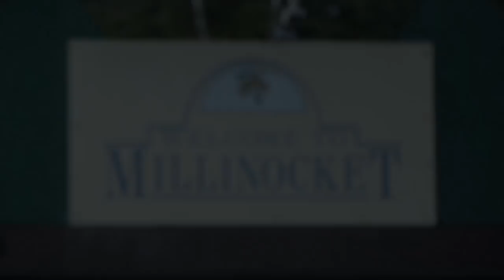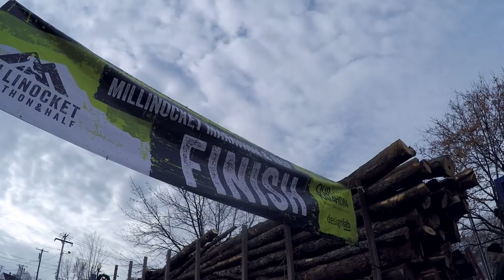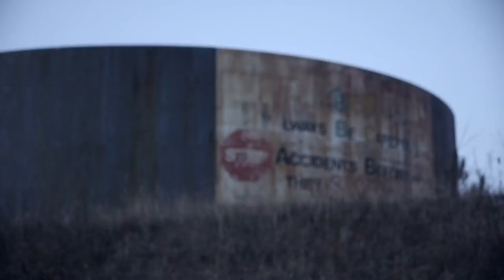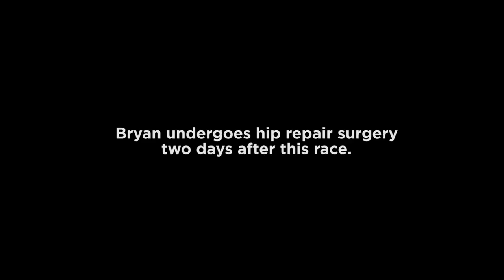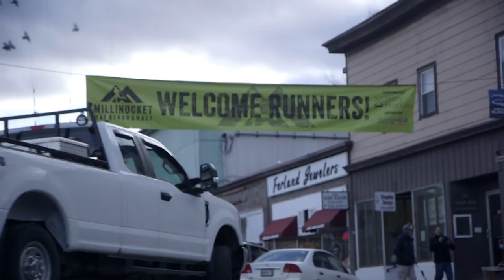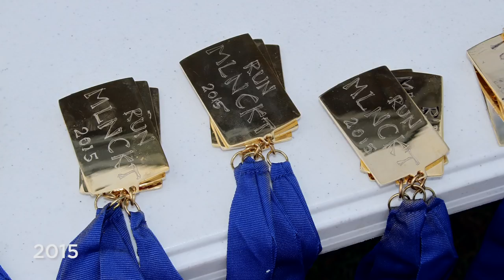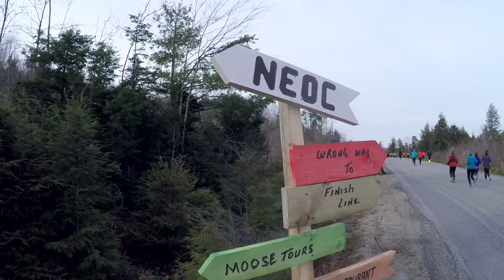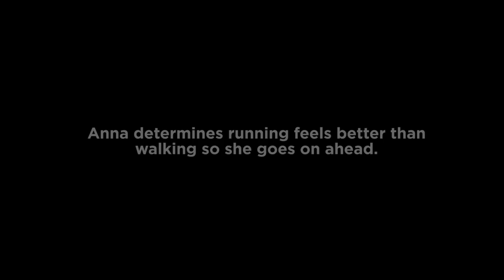Run Millinocket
The free Millinocket Marathon & Half Marathon began in 2015 when Gary Allen read an article about what the closing of a mill did to the Mount Katahdin region. He couldn't "unsee" that article so a few days later he leveraged some of his running connections and began a grassroots effort. Fueled by social media and the knowledge that runners would come through-- the free Millinocket Marathon was born. In lieu of an entry fee -- Gary flipped the script and turned the responsibility on runners to spend some time and money in Millinocket to bring the magic back to Magic City.

Experience the 2017 Millinocket Half Marathon course following hilarious How Was Your Run Today? podcast hosts, Bryan Gould and Peter Villa. Bryan ran the full marathon in 2016 enduring dangerously cold temperatures. He clearly learned his lesson and signed up for the half marathon in 2017. Peter ran the Millinocket half for the first time having shown up as a spectator in 2016.

Race start: 03:30
Gary Allen - race origin: 04:36
The Golden Road: 07:05
Gary Allen on the growth of the race: 11:41
Joining Peter and Anna: 12:40
Peter struggles: 18:24
Peter finishes: 21:24

Video Credits:
Produced by Greg Shea

HWYRT Theme by Jeff Cronenberg

Additional Footage
Peter Villa
Bryan Gould

Still Photographs
designlab
Melissa Ossanna

Special Thanks
Gary, Bryan & Peter
Town of Millinocket
Millinocket 2017 Runners & Volunteers